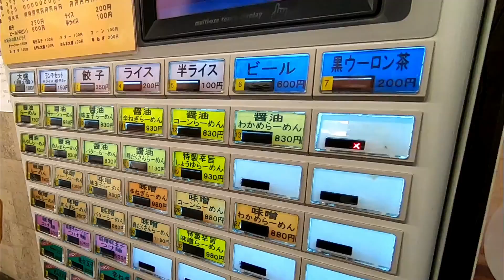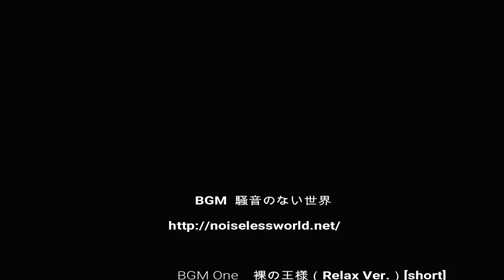【津田沼・なりたけ】背脂系のこってりラーメン！パリにも出店した千葉のグルメ Ramen NARITAKE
千葉県習志野市津田沼にあるラーメンなりたけ
日本に５店舗、フランス・パリに１店舗構える有名店です。
今回は、千葉マリンスタジアム帰りに来訪しました。
詳しいレビュー等は他の媒体を参考ください。

Naratake ramen in Tsudanuma, Narashino City, Chiba Prefecture
It is a famous store with 5 stores in Japan and 1 store in France.
This time, I visited to return to Chiba Marine Stadium.
Please refer to other media for detailed reviews.

BGM　騒音のない世界　becoさま

関連動画

【龍上海】あの山形県グルメ辛味噌ラーメンを食べてきた【セブンイレブン復活記念❗️新横浜ラーメン博物館】

【姫路市・青春18きっぷ3-4グルメ】姫路駅「駅そば」普通の日本そばとは違う！また食べたくなる味【JR山陽本線】

【横浜・桜木町】野毛の名店といったらここ！ちゃーめんがオススメ【みなとみらいの反対側グルメ】

【横浜みなとみらい】刀削麺の種類が豊富なお店発見！週末の定食が観光に使えそうなおすすめスポットへ【平日夜景散歩】

【横浜中華街グルメ旅】魅惑のコラボ☆麻婆豆腐刀削麺 京華楼本店 | Visit Yokohama Japan